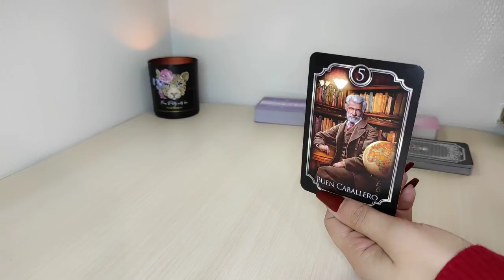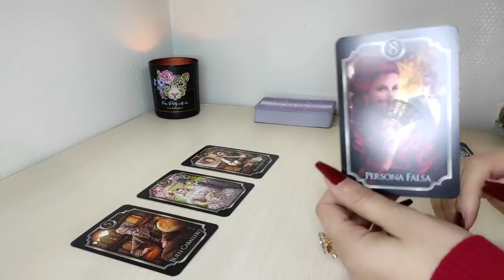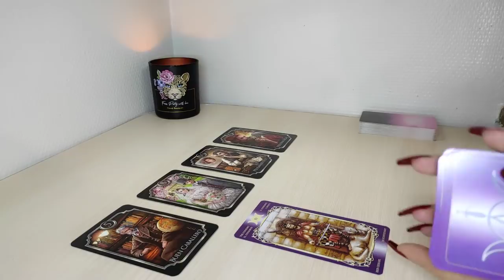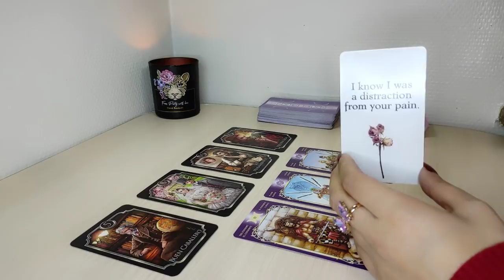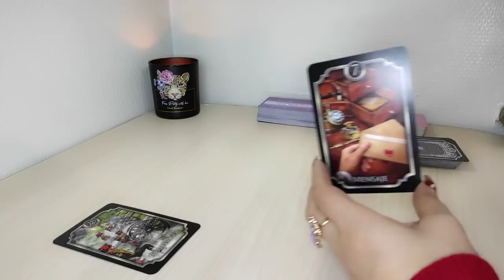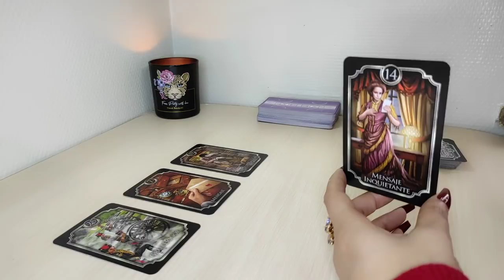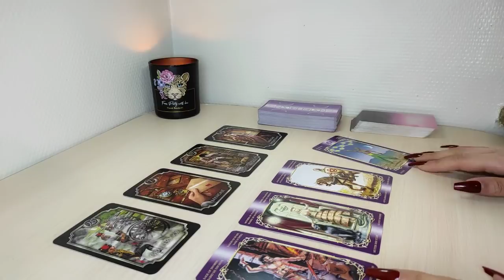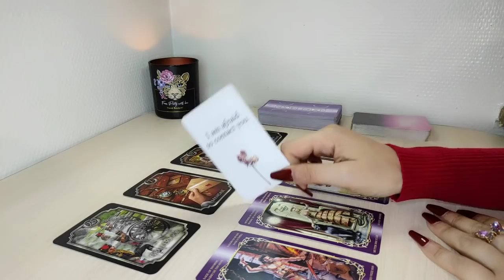❤️ Tauro 😍 Así es la persona que llega, pero, PUEDES FIARTE?🤔 TAURO AMOR ABRIL 2022